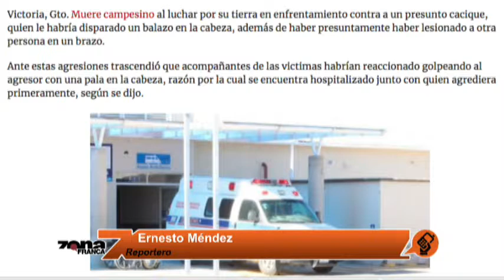Reporte de Ernesto Méndez